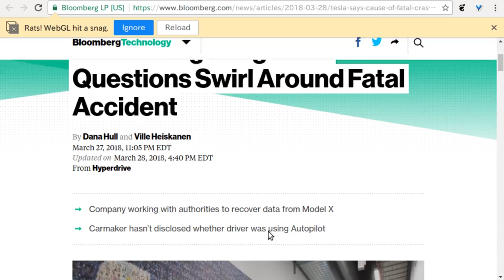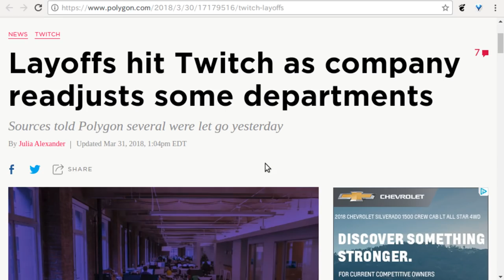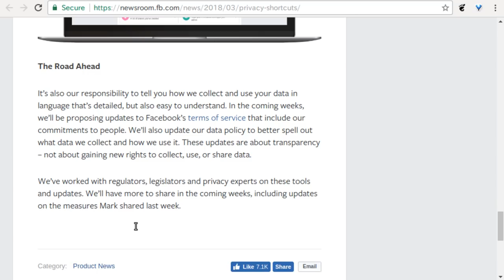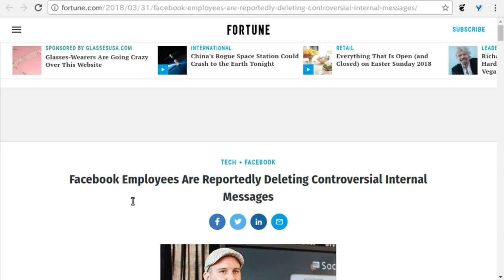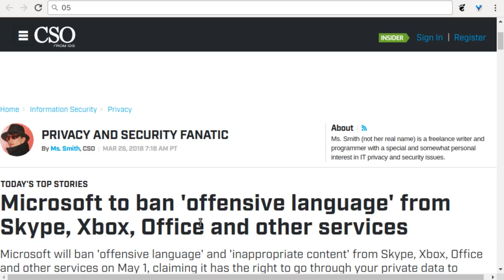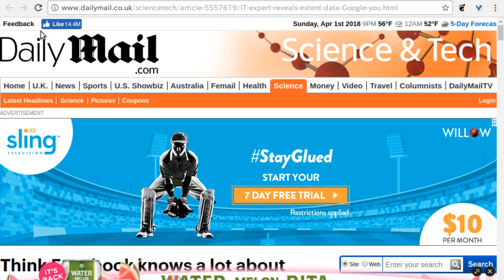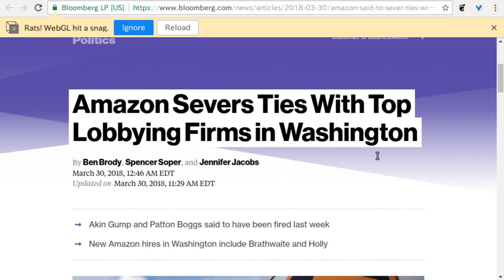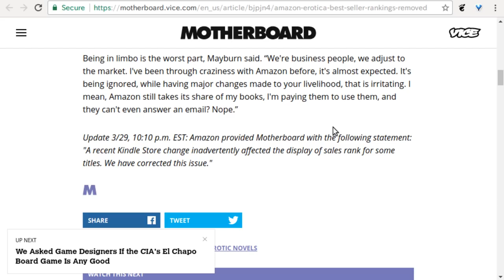Level1 News April 3 2018: FB: We Con(nect) People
1:03 - Tesla Plunges Again as Questions Swirl Around Fatal Accident
4:25 - Tesla recalls 123K Model S sedans for power steering problem
5:41 - Layoffs hit Twitch as company readjusts some departments
6:37 - Verizon To Begin Charging You...To Pay Your Bill Over the Phone
7:48 - CBS, Disney and TV Chums Need Digital Rethink
10:04 - It's Time to Make Our Privacy Tools Easier to Find
13:07 - Playboy suspends activity on Facebook in wake of data scandal
14:29 - Top Facebook Executive Defended Data Collection In 2016 Memo - And Warned That Facebook Could Get People Killed
18:03 - Leaked posts show Facebook employees are worried about leakers, some suspect spies
18:29 - Facebook Employees Reportedly Deleting Controversial Internal Messages
22:05 - Microsoft to ban 'offensive language' from Skype, Xbox, Office
27:01 - Mozilla's new extension keeps your Facebook data isolated to the social network itself
28:51 - IT expert reveals the extent of the personal data Google has on its users
31:19 - Amazon's Music Storage service will remove your MP3 files on April 30th
33:26 - Donald Trump slams Amazon over taxes, losses to US economy
36:56 - Amazon Severs Ties With Top Lobbying Firms in Washington
37:50 - Amazon Is Burying Sexy Books, Sending Erotic Novel Authors to the 'No-Rank Dungeon'